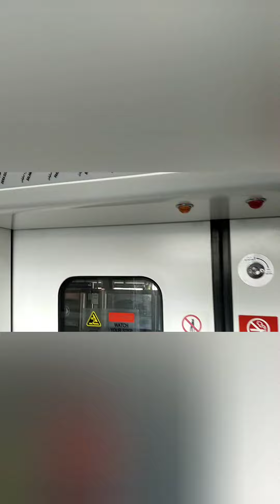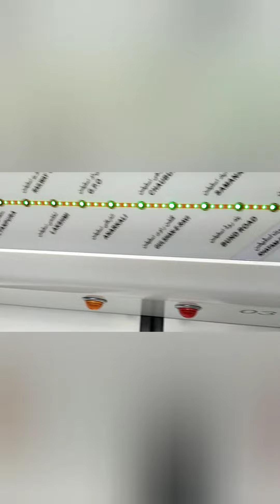Orange metro train lahore ka visit and Travel || 1st time train per gya